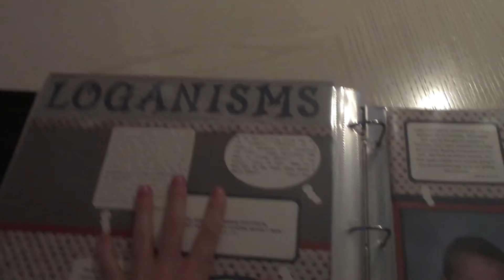Logan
Ackerman (L/ackerman) (@Randomlogan) 2019